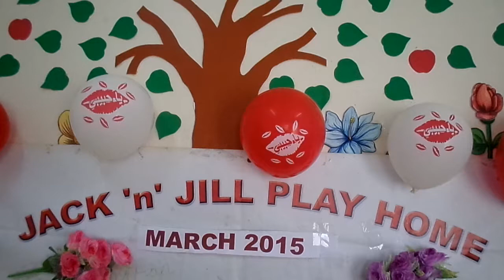LKG Convocation, March 2015